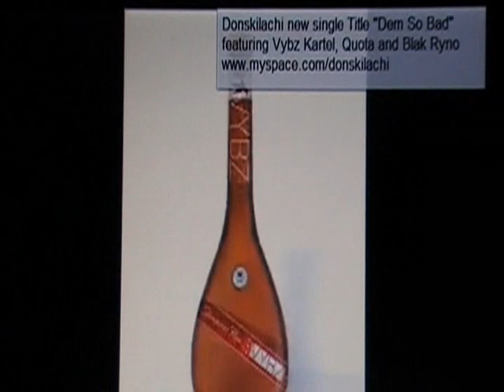DJCHRISSAYTV: ft Don Skilachi, Quota, Vybz Kartel & Black Rhyno - Dem So Bad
IF YUH LIKE DIS MIX AND MI OTHA MIXES HOLLA AT MI PON & add mi pon facebook.com (mi FaceBook is DjChrissay Immanuel Edwards) SEEN SINGLE LADYS HOLLA AT MI ANYTIME BLESS!!